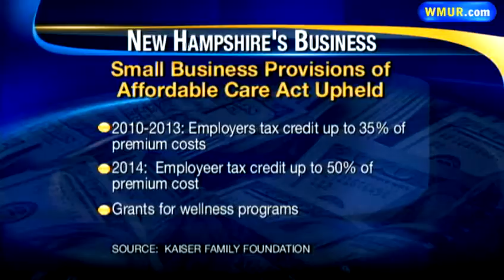NH small businesses, Medicaid after Sup. Ct. ruling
Take a look at the effects on New Hampshire small businesses and Medicaid of the Affordable Care Act being upheld.